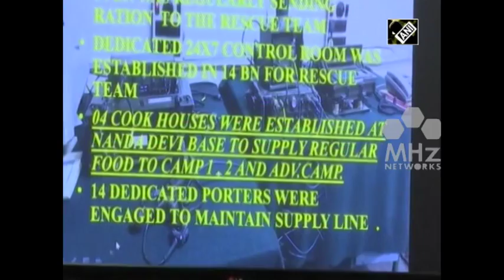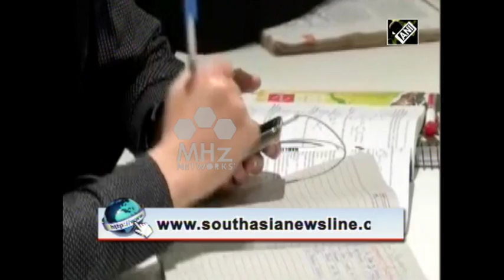South Asia Newsline - Jul 09, 2019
-Indian Prime Minister meets UAE Foreign Minister in New Delhi
-Taliban agrees to reduce violence after Intra-Afghan peace meeting in Doha
-Pakistani Prime Minister's government to end soon, claims former president Zardari